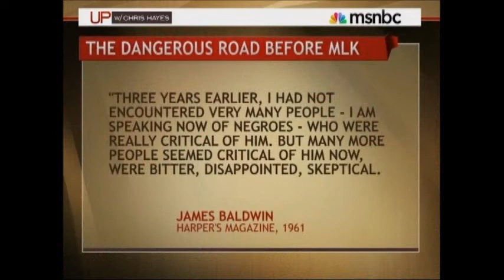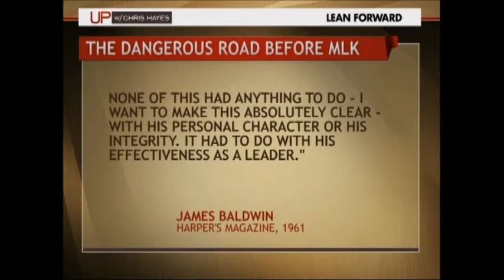Chris Hayes, Sunday 10/16/2011: Racism & The Left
Panel looks at the negative impact of racism for any political cause.